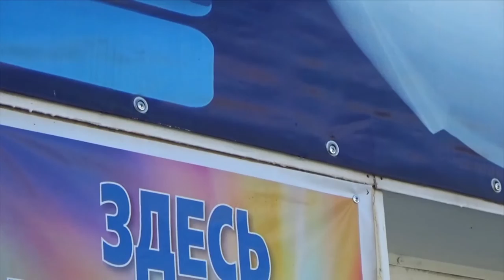Незаконно размещенная реклама влечёт штрафные санкции